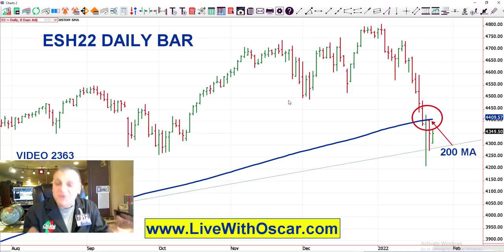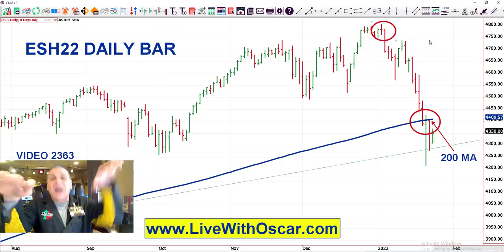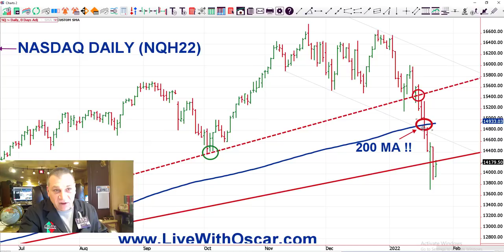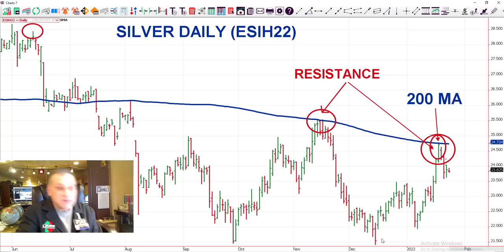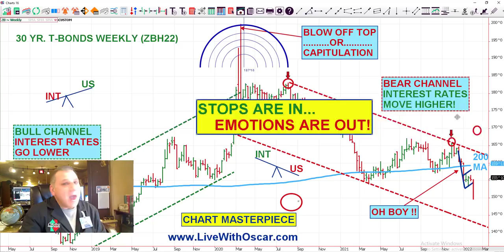OMNI Flips Back to The Dark Side In ES NQ Stocks & T-Bonds 01/26/2022 Video 2363